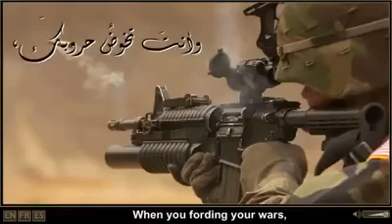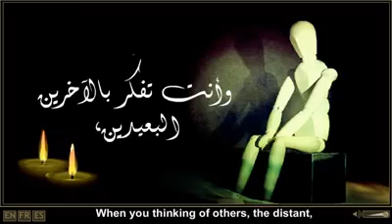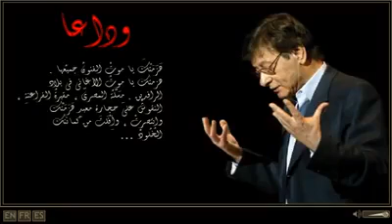فكر بغيرك أيها العربي (قصيدة محمود درويش )